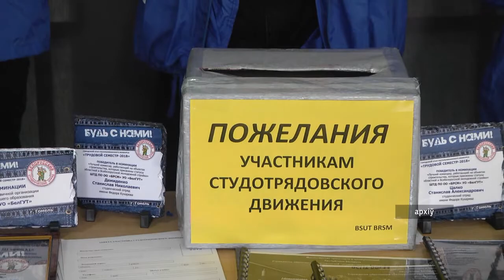Студенческий отряд "Труженик"